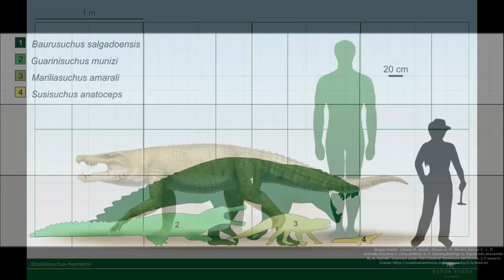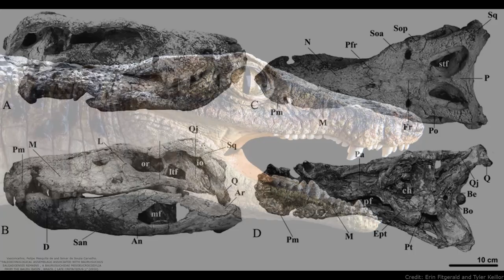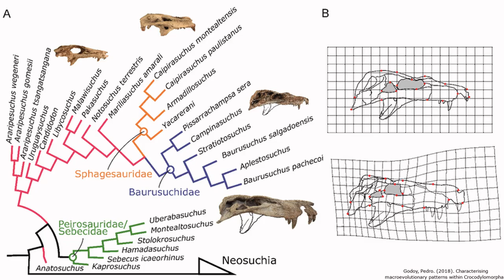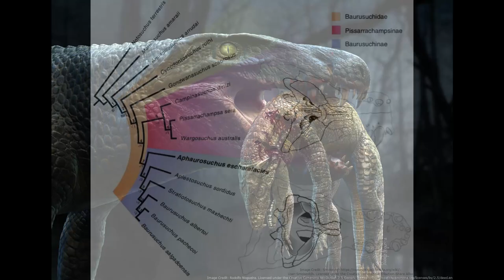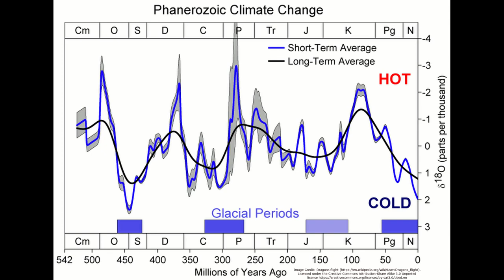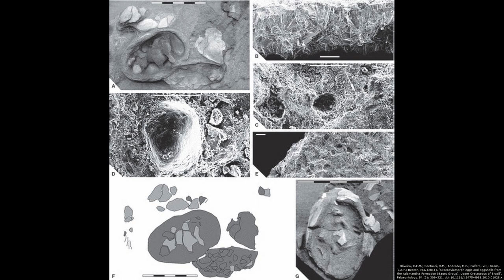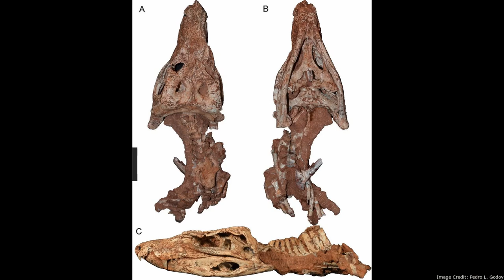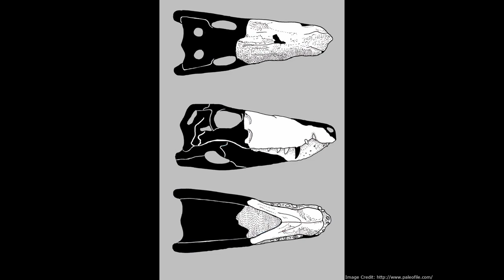Baurusuchidae: Large, Terrestrial Crocodylomorphs From The Time Of The Dinosaurs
Baurusuchidae was a clade of terrestrial crocodylomorphs from Late Cretaceous South America.  They belonged to the diverse Notosuchia and were closely related to the sebecids. While most Mesozoic land crocs were small, many of the baurusuchids were relativity large, allowing them to fill niches usually held by small to medium sized carnivorous dinosaurs.

This video is sort of a remake of an earlier video I did. While that video is now unlisted, it can be seen here if you want to compare the two

00:00 - Introduction
01:07 - Size
02:08 - Skulls
03:50 - Classification
04:58 - Metabolism
06:08 - Burrows
05:54 - Eggs
07:55 - Range
08:14 - Paleoenvironment and Ecological Role
10:54 - Argentinian Baurusuchids
11:16 - Conclusion
11:40 - Outro and Channel Announcement